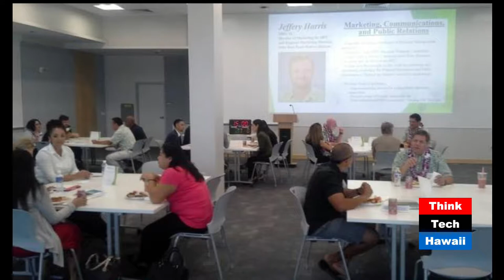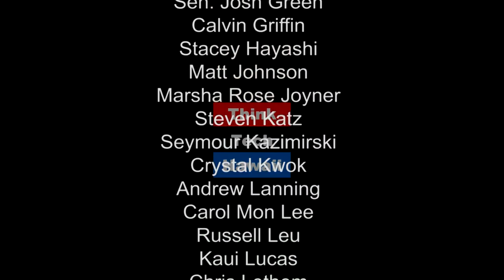College to Career Challenge: Finding the Resources for Success (Education Matters)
How HPU’s Career Development Center supports students and alumni in transition

With a rapidly changing global workplace, how can college graduates be prepared to transition successfully?  HPU’s director of Career Development, Mike Van Lear, shares some of the resources available to meet those challenges; career advising, resume and cover letter review, mock interviews, internships, and more.  What local, national and international opportunities are available for Hawaii graduates?  Plus news about HPU's new modern career development platform Handshake that is providing enhanced online job search experience.  The host for this episode is Carol Mon Lee.  The guest for this episode is Michael Van Lear.